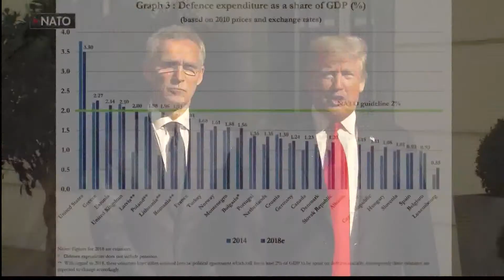Trump Ask Other NATO Members To Contribute More